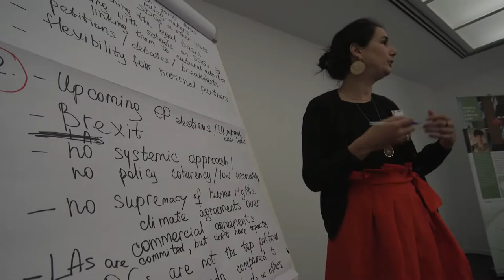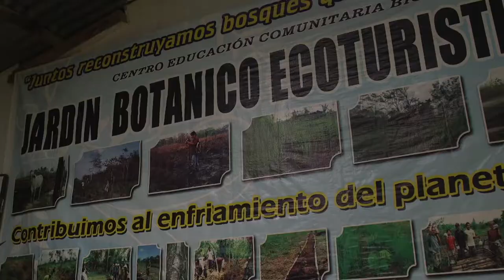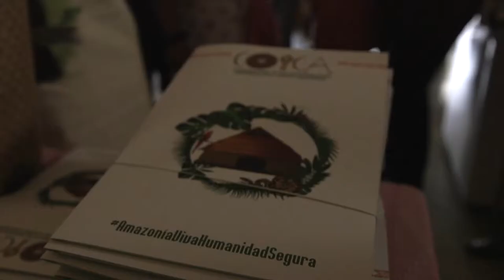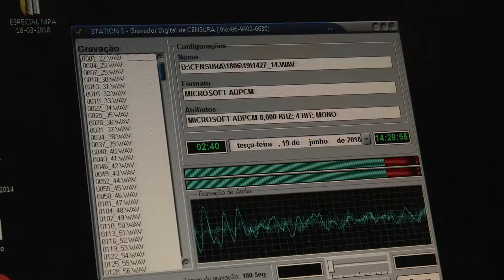Das Klima-Bündnis über Klimagerechtigkeit und die Partnerschaft mit indigenen Völkern in Amazonien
Der Kurzfilm gibt Einblicke in die Arbeit des Klima-Bündnis im Themenfeld der Klimagerechtigkeit. Er beleuchtet die langjährige Zusammenarbeit des Netzwerks mit indigenen Völkern Amazoniens und die Bedeutung starker, globaler Partnerschaften. Der Film ist im Rahmen des EU-Projekts "Change the Power - (Em)Power to change" entstanden.